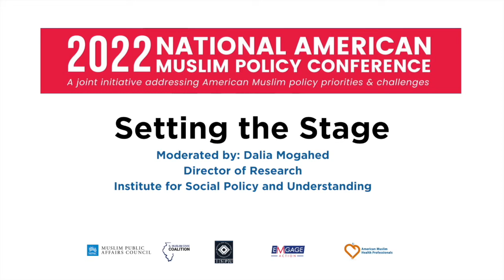National American Muslim Policy Conference: Setting the Stage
This panel was moderated by Moderated by Dalia Mogahed, Director of Research, Institute for Social Policy & Understanding, and featured special guests, Abrar Omeish, Board Member, Fairfax County Public Schools, Abdullah Hammoud, Mayor, Dearborn, MI, and Linda Sarsour, Award-Winning Racial Justice, and Civil Rights Activist.

MPAC co-hosted the inaugural National American Muslim Policy Conference which brought together elected officials, experts, and leaders from across the nation to discuss our community's policy priorities and needs. We are proud to have worked alongside American Muslim Health Professionals, Institute for Social Policy and Understanding, Illinois Muslim Civic Coalition, and Emgage Action as part of the Community Collaborative Initiative.

The Community Collaborative Initiative, a community-based action research project hosted by Indiana University's Lilly School of Philanthropy, we cordially invite you to participate in the inaugural National American Muslim Policy Conference.